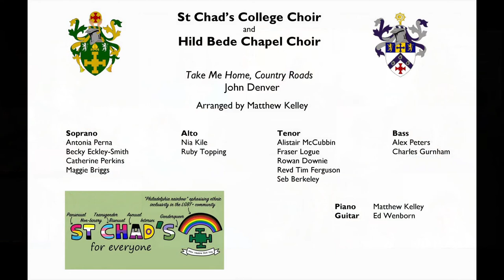'Take Me Home, Country Roads' (with Hild Bede Chapel Choir) – St Chad's College Virtual Choir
Originally released on 20th June 2020

As part of our college service celebrating Pride, we teamed up with Hild Bede Chapel Choir to put together a rousing rendition of the John Denver classic (and favourite amongst Chadsians) 'Take Me Home, Country Roads'. We hope you enjoy and are able to celebrate with us wherever you may be!

Piano & Arrangement: Matthew Kelley
Guitar: Ed Wenborn
Soprano: Antonia Perna, Becky Eckley-Smith, Catherine Perkins, Maggie Briggs
Alto: Nia Kile, Ruby Topping
Tenor: Alistair McCubbin, Fraser Logue, Rowan Downie, Revd Tim Ferguson, Seb Berkeley
Bass: Alex Peters, Charles Gurnham